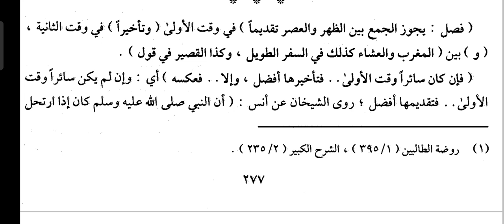Mahalli || Bagham 01|| Dars No 146 ||(كنز الراغبين الجزء الأول ) ويشترط للقصر نيته بخلاف الخ